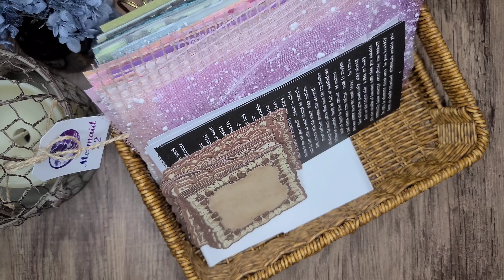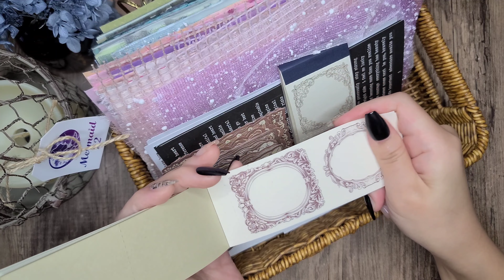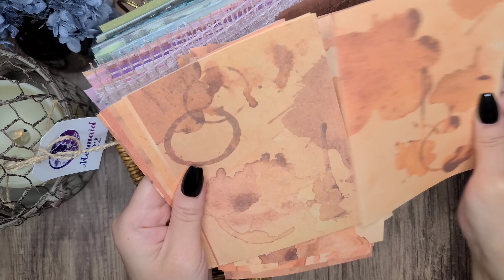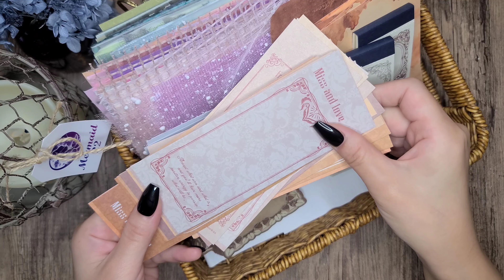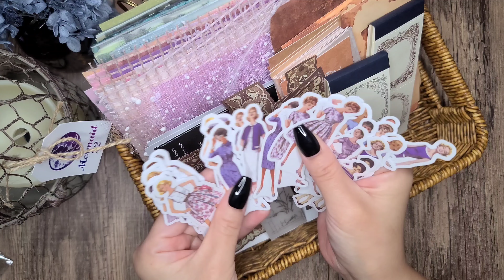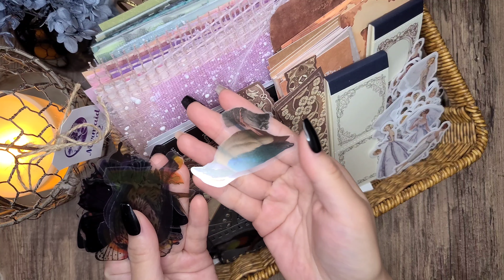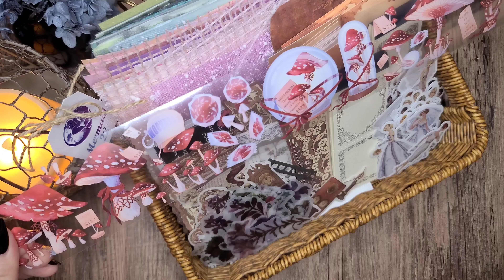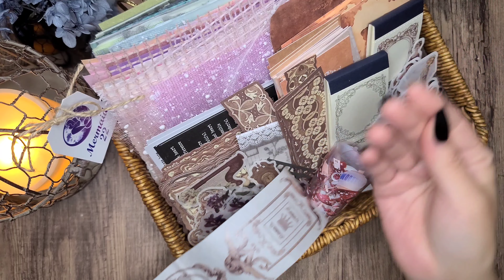Mermaid22 내돈내산 빈티지다꾸 특수지 외 하울 | 종이소리 ASMR | 4K | journal with me | vintage journal | heemom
화질을 2160으로 맞춰주세요.

희맘입니다.
하울하고 다꾸하려했으나...
아드님이 일찍 일어나는 바람에... 다꾸 못했어요;;;

궁금하신 점이나
원하시는 그림이 있으시다면 댓글 남겨주세요.